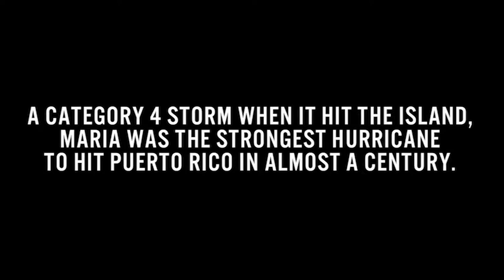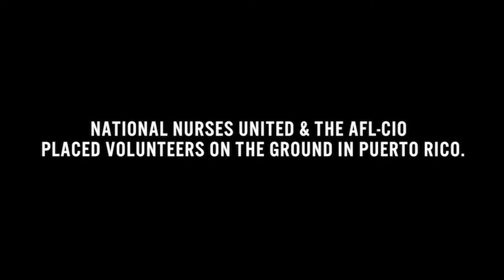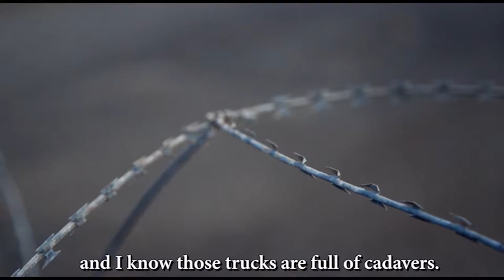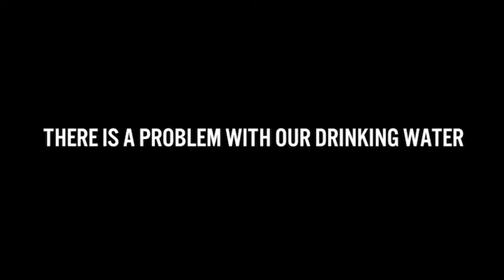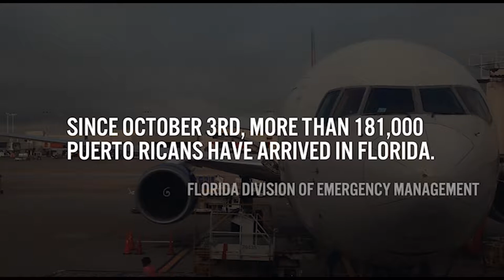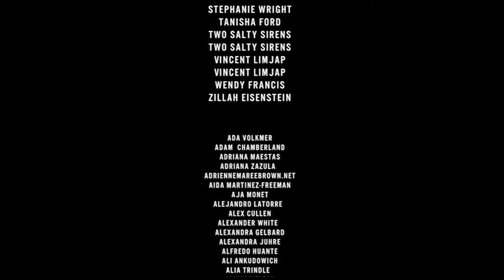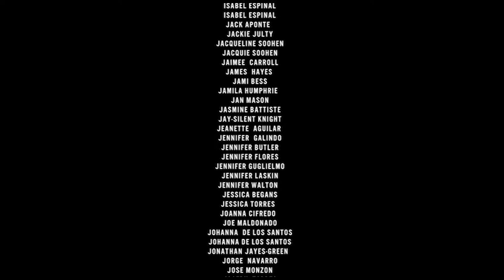Rosa Clemente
Rosa Clemente keynote speaker at MREA 2019 Energy Fair.

Rosa Alicia Clemente is an organizer, political commentator, and independent journalist. An Afro-Puerto Rican born and raised in the Bronx, NY she has dedicated her life to organizing, scholarship, and activism. From Cornell to prisons, Rosa is one of her generations leading scholars on the issues of Afro-Latinx identity.